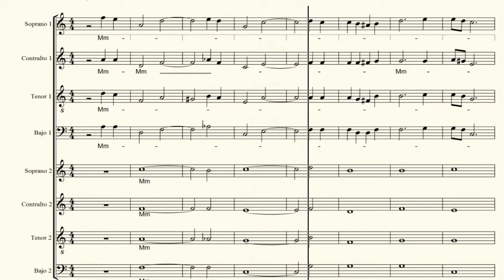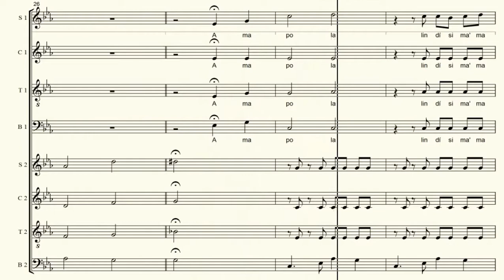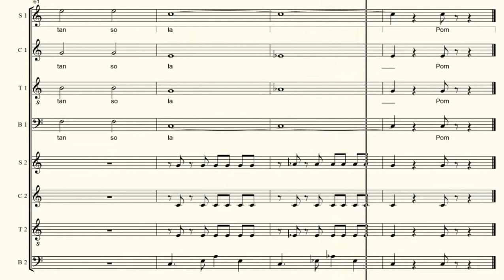CONTRALTO. Amapola. Jose Maria Lacalle